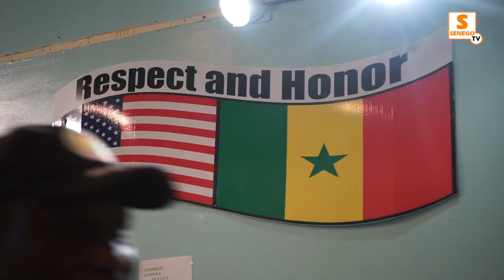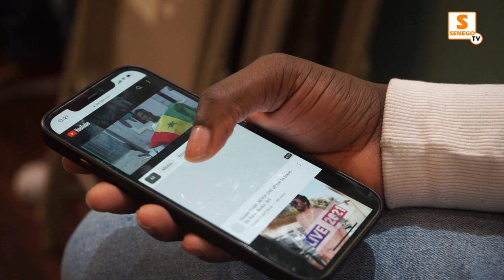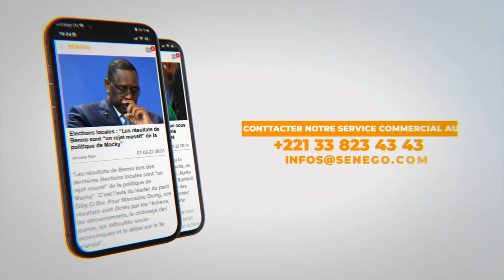New York - La joie des sénégalais après le match...